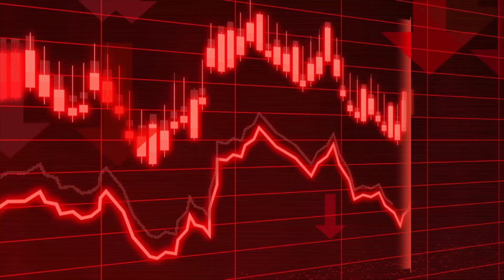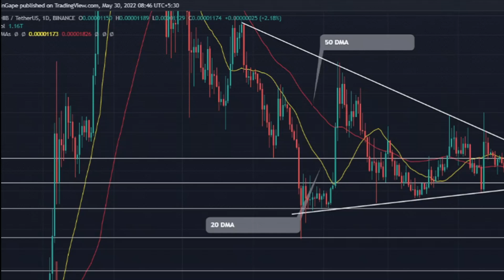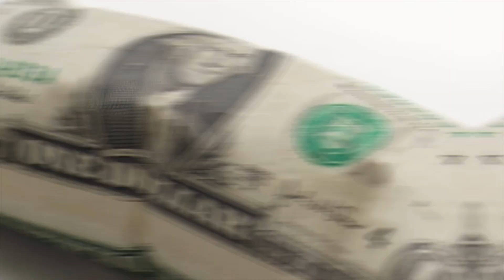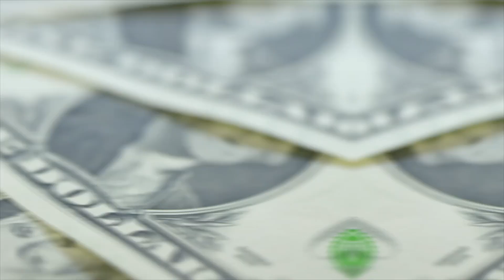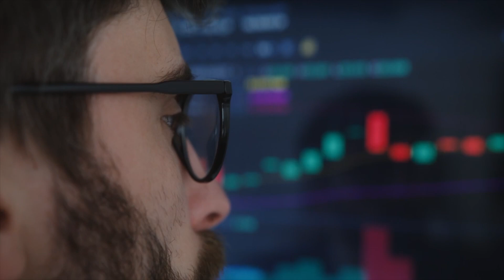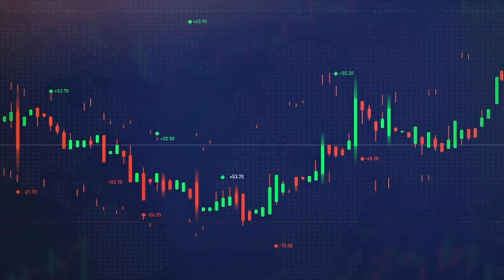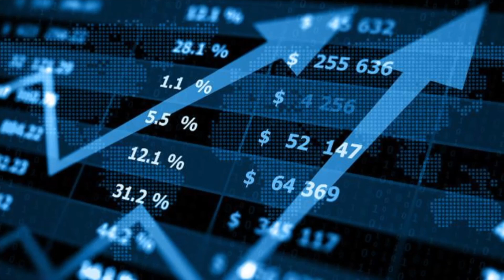THE BEAR MARKET IS OVER! SHIBA INU COIN SHIB IS OFFICIALLY GOING UP!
SHI is a Shiba Inu cryptocurrency personalized stablecoin known for being an algorithmic stablecoin pegged to US$1.

1. RobinHood & AMC Just ABSOLUTELY CRAZY FLIPPED on Shiba Inu Coin SHIB EXPLOSION TO $0.01 Shiba Inu
2. THIS JUST IN! SHIBA INU ARMY IF YOU ARE HOLDING 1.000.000 TOKENS YOU NEED TO SEE THIS!! – EXPLAINED